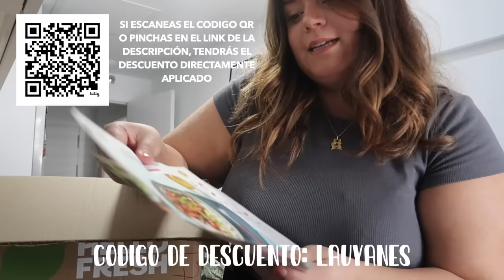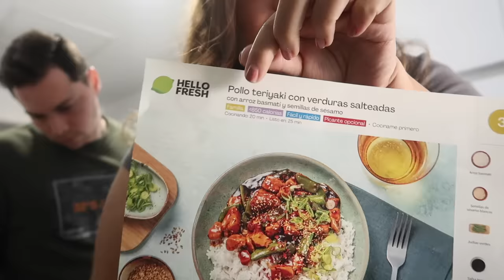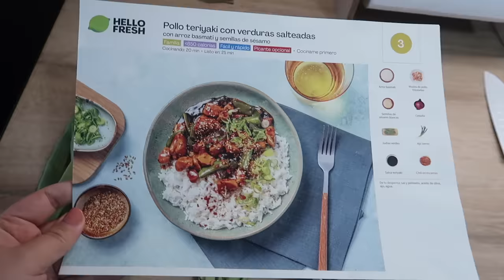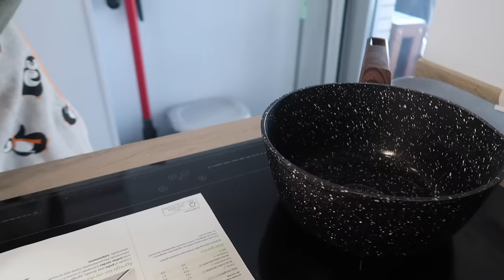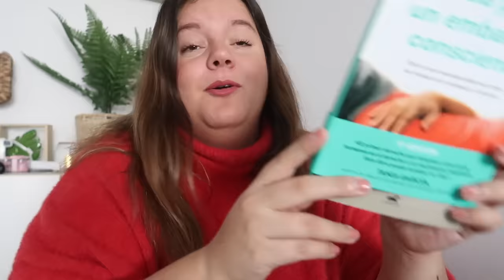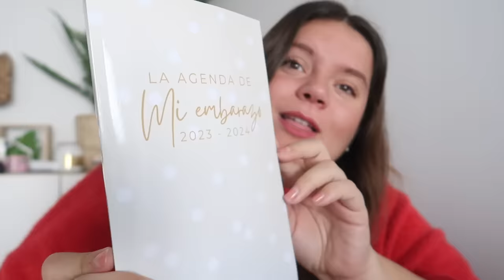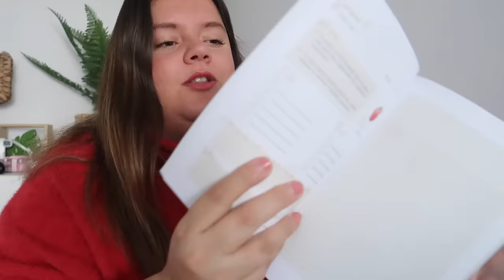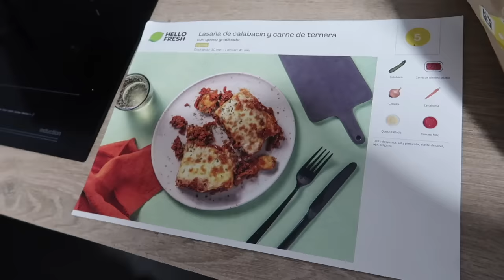VLOG | ME SINCERO CON VOSOTRAS... ASI ME SIENTO 🥺 Laura Yanes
Hola mis amores! Hoy os traigo un vlog de la mano de HelloFresh, que nos hace el momento de hacer las comidas mucho más fácil con recetas riquísimas!
Pruébalo desde sólo 3,39€/ración + envío gratuito en la primera caja haciendo clic en el link o escaneando el QR del vídeo
Si haces clic en el link o escaneas el QR, ya se aplica directamente el código 💕

Links:
Agenda embarazo
Ventosas movil

MATERIALES QUE USO:
Aro de luz
Macbook air